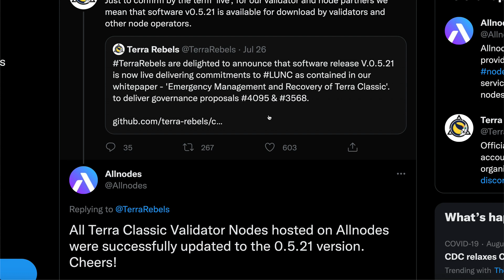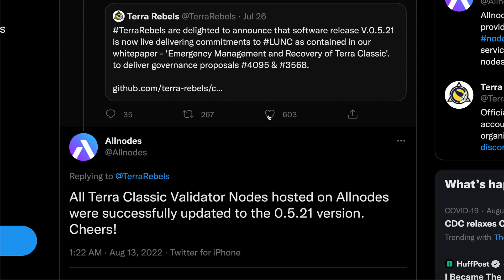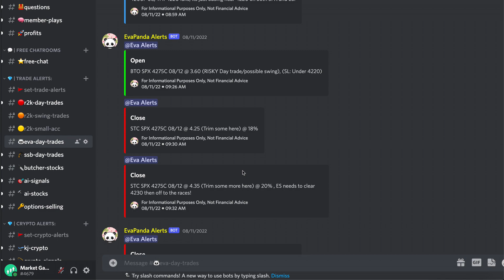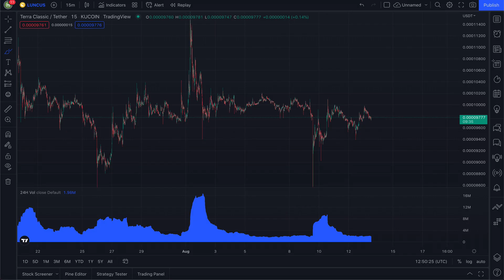TERRA CLASSIC JUST GOT ANOTHER DEAL SECURED - AllNodes Says Yes To Burn Tax